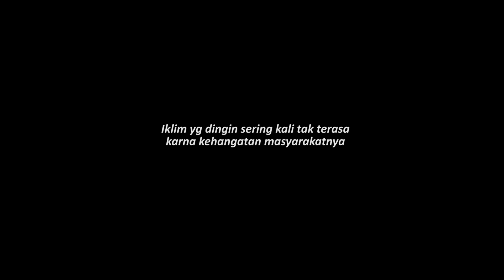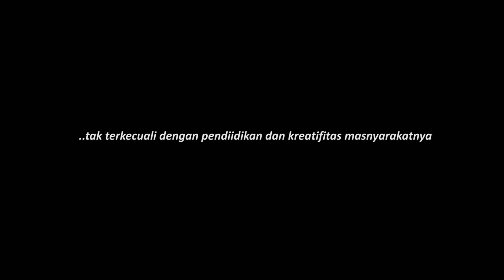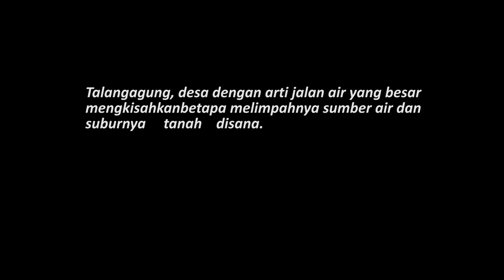VIDEO PROFIL Desa Talangagung, Kepanjen, Kab. malang (KKN UM 2020)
Sejuk, keindahan, dan keasrian alam sangat melekat pada desa ini begitu pula dengan kebaikan di setiap warganya. Desa yang secara administrasi terletak di kecamatan kepanjen kabupaten malang, di dukung dengan perairan baik yg cocok untuk pertanian mudah berhasil untuk bercocok tanam hingga meninggalkan rindu di setiap kepergian
Banda Neira - Sampai Jadi Debu ft. Gardika Gigih